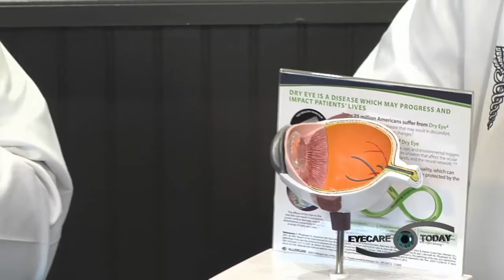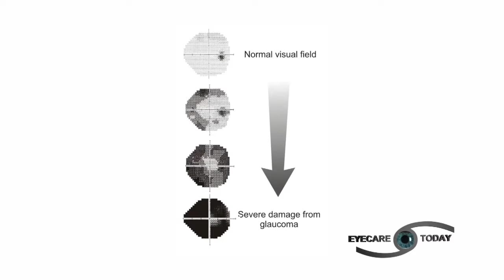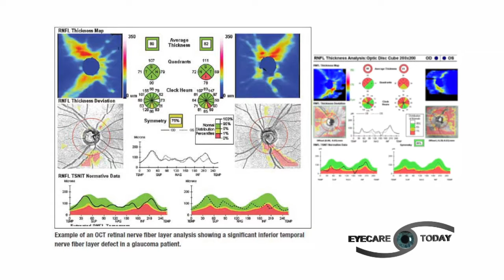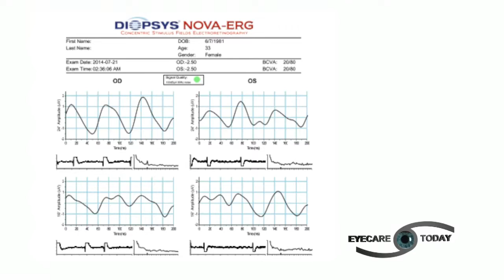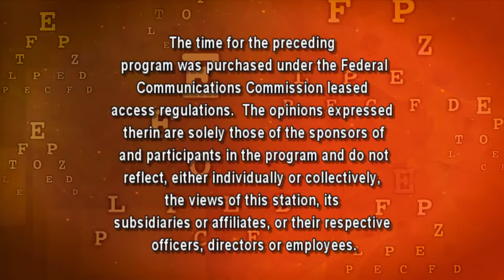Eyecare Today - Glaucoma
Dr. Thomas Kislan, O.D. and Dr. James Deom, OD, MPH from Hazleton Eye Specialists discuss the eye condition glaucoma.